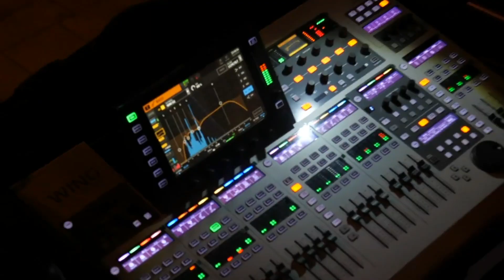Les Nuits Blanches 30 Nages & Solorgues 2023